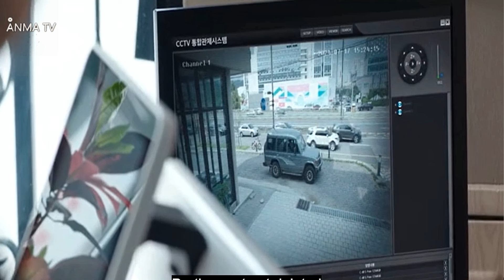Serie La Jueza del Infierno cap 9 y 10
Cine y entretenimiento, Reseña  serie La Jueza del Infierno episodio 9 y 10, critica, reseña, review y opinion